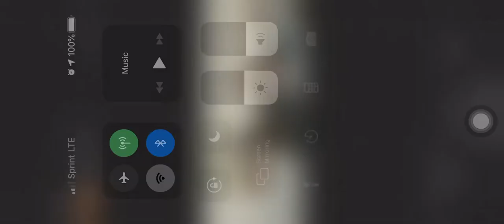Worth it - Lecrae ft. Kierra Sheard & Jawan Harris By JaReese Arrington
Hip-Hop mime by JaReese Arrington